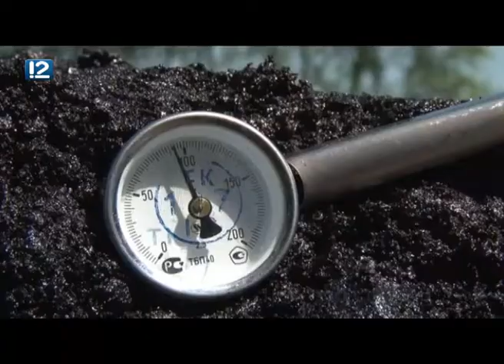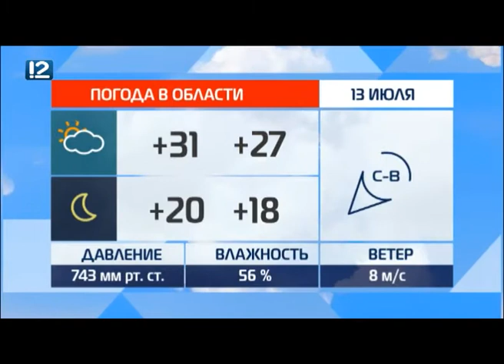Омск: Час новостей от 12 июля 2018 года (14:00). Новости